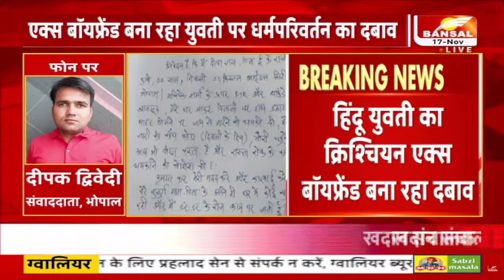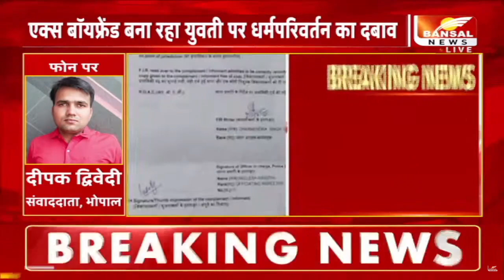भोपाल में धर्मांतरण का मामला, हिंदू युवती को क्रिश्चियन बनाने का दबाव